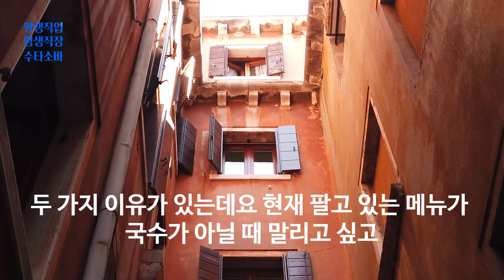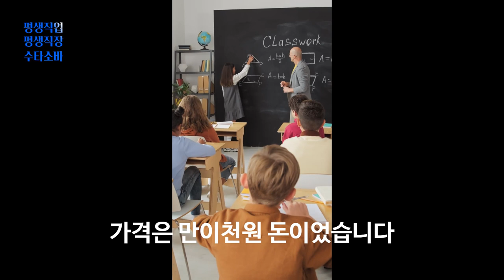전문성 있는 사람 셰프와 기술자